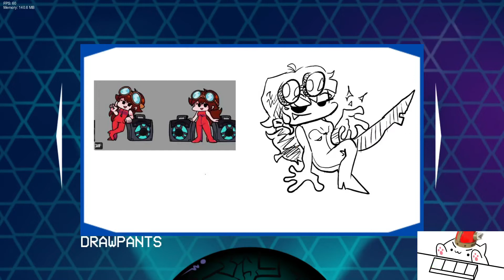FNF MOD: Zero Disruption DEMO